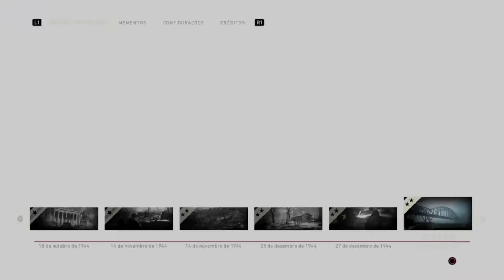Call of Duty WWll | Troféu Fogo de supressão!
Call of Duty WWll

Troféu Fogo de Supressão! - Escolte com sucesso o engenheiro de explosivos até a casamata em Colina 493.